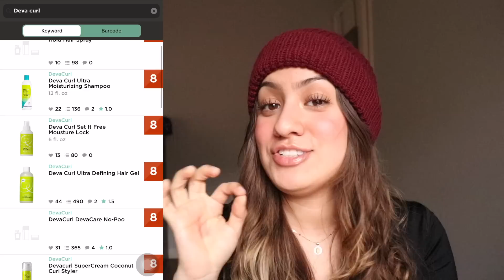DEVACURL RUINED MY HAIR | MY HAIR LOSS STORY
Hello everyone! Today's video is extremely serious, and I honestly didn't notice how *actually* serious it was while I was filming, until I joined a Facebook group of  20,000 + girls/guys going through the exact same thing! If you are planning on getting a diva cut, have used diva curl products, or are currently using them, STOP. PLEASE. Watch this video before making any decisions!

I want to point out, if it isn’t clear in my video, the Deva CUT isn’t the problem, the Deva Curl PRODUCTS are the problem

Also, I am not wearing a beanie because I have bald spots or anything, my hair is actually quite normal, thankfully, because I only used their products twice, but my heart feels so much for the people who used their products everyday. If this is what happened to me after using their products TWICE, I could only imagine what can happen to people who use them everyday for years at a time! :((( If you are suffering damage from DevaCurl, I am so so sorry! We have all been fooled and deceived.

LMK if you have any questions, comments, or concerns!

Facebook group: Hair Damage & Hair Loss from DevaCurl - You're not CRAZY or ALONE! (private group, but the admin accepts almost everyone)

(she used DevaCurl products & actually worked w them for 6 years)